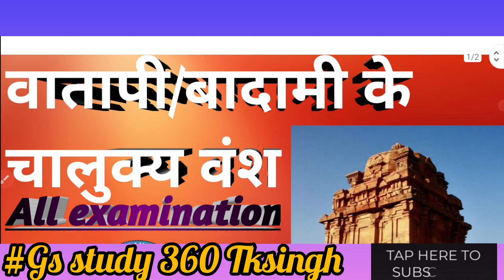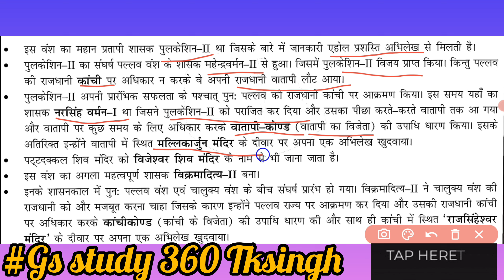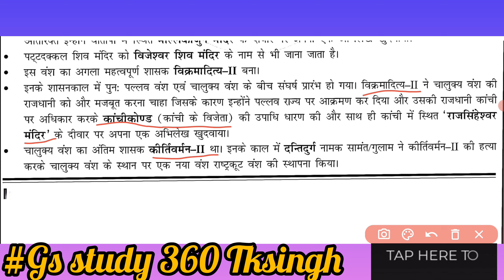वातापी The Battle of Vatapi